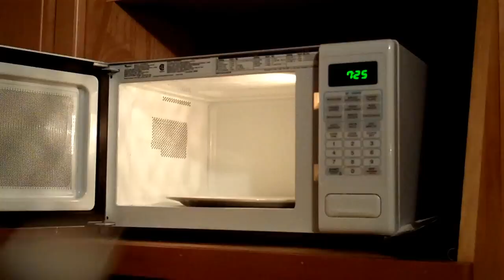Christmas Tips with Mike Marino: Advent Calendars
Christmas is approaching! Here's a tip you can all enjoy. I think.